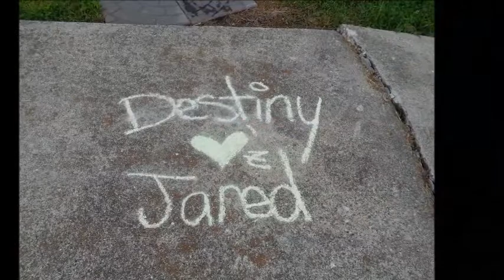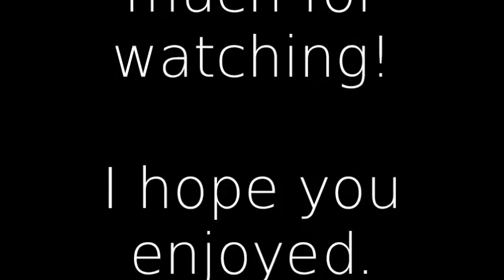Week with Maddy: Day 3, 4, and 5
Hello everyone! I apologize for not uploading this yesterday, but I decided to make an entire video with days 3, 4, and 5 at Destiny's house in it. Thank you all so much for watching and I hope you enjoyed. Have a wonderfully amazing day filled with happiness and joy and I will see you tomorrow for Day 6 at the fair with my family. Tootles!

Song: Stomach Tied in Knots- Sleeping with Sirens
End Credits: Stay- Mayday Parade